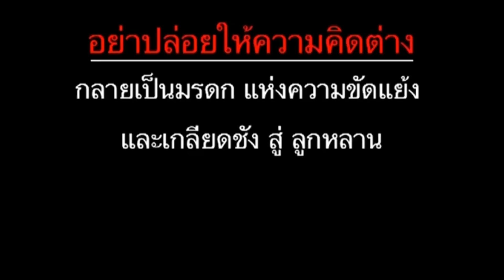11691 ด่วน คดีพิธาจบไว ! เบื้องลึก ไม่ใช่เสี่ยงโดนสอยยกพรรค ก่อนเป็นนายก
Line  : vihok001